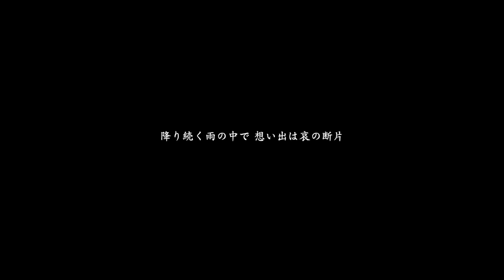「降り続く雨の中で 想い出は哀の断片」MV | Academic BANANA公式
Academic BANANA

Academic BANANA(通称:アカバナ)
2017年12月、東京にて結成。メンバー全員が地方出身者。FOLK、BLUES、ROCK、JAZZ、FUNK、CLASSIC、FUSIONなどメンバーそれぞれが多様な音楽からインスパイアされることによって生み出される独自の楽曲を「ネオ歌謡曲」と称している。
レコーディングやMV制作、HP編集、グッズ制作などの全てをメンバーが行う完全DIYバンド。